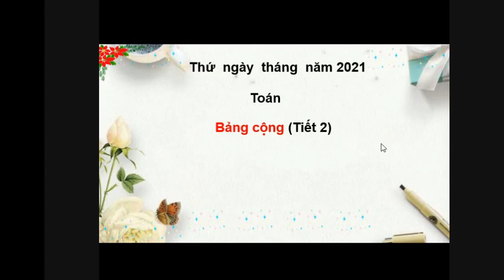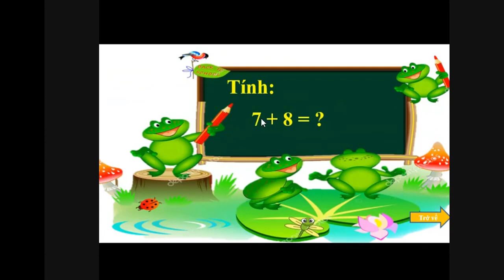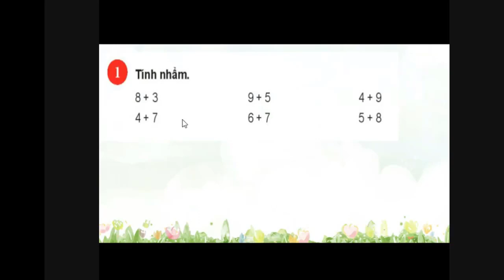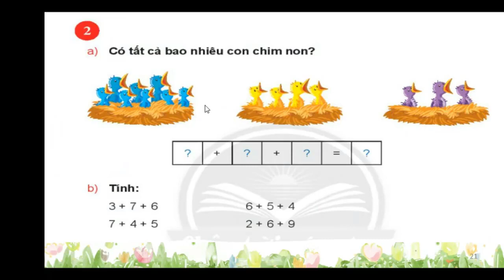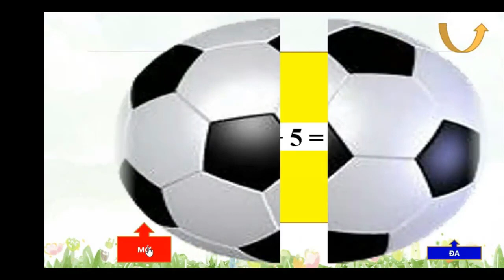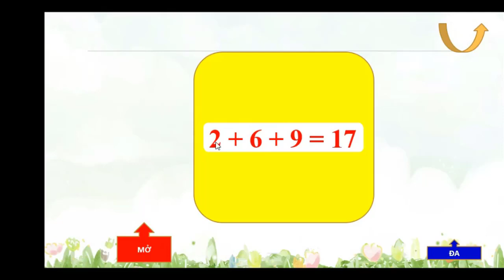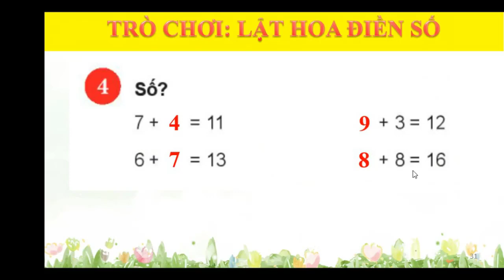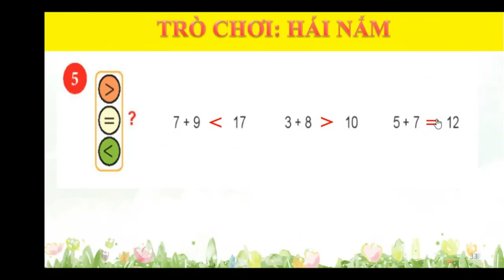Lớp 2 Toán Tuần 6 Bài Bảng cộng tiết 2 tr 47